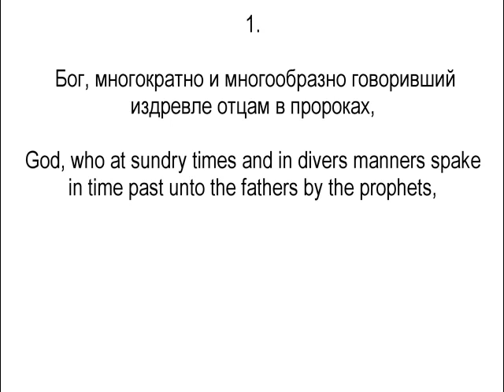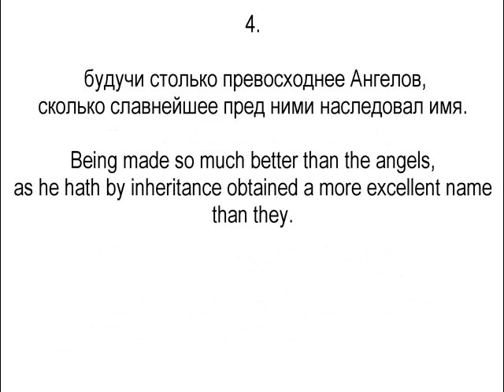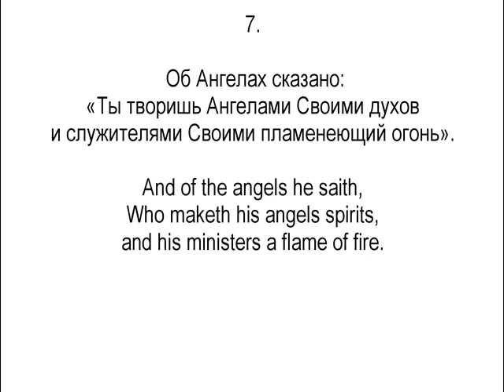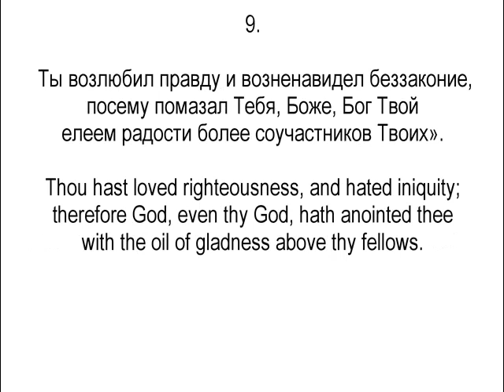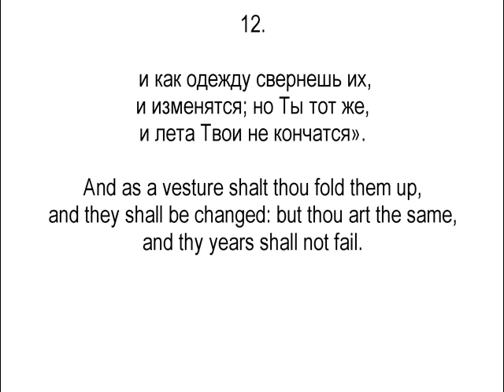Learn Russian language. lessons 18. Pauline epistles Hebrews 1, parallel translation English-Russian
King James Version. Русский синодальный перевод.
This difficult lesson 18 helps understand the Russian language. Helps listening and hearing spoken Russian language.
Comment. This training gives a very good result.